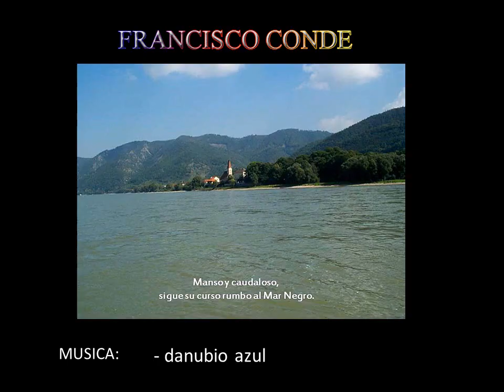PALACIO DE SCHONBRUNN